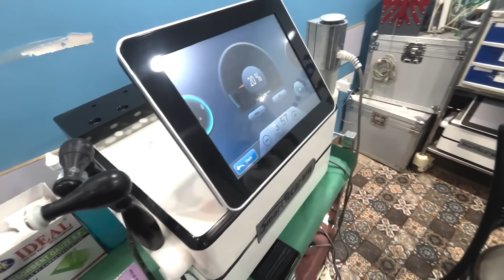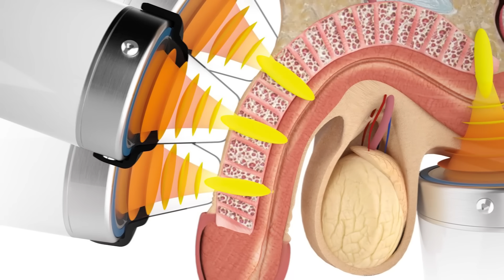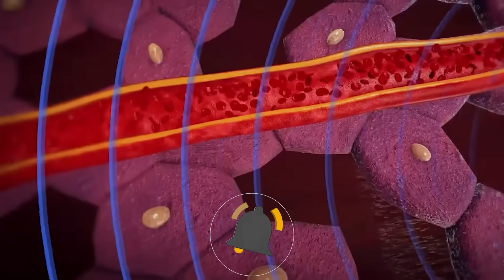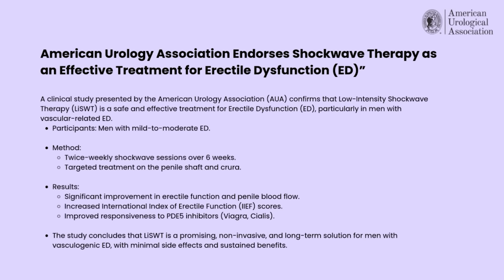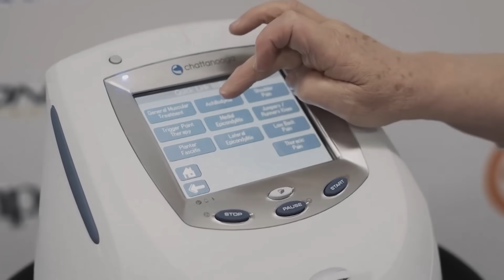SHOCKWAVE Therapy : ED का नया इलाज | LISWT in Hindi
Shockwave Therapy for ED: Does It Really Work? | Causes & Cure Explained

Dr. Vijayant Govinda Gupta is the pioneer doctor for Shockwave therapy in India.

Cost per session ₹4000 to 12000

Low-Intensity Shockwave Therapy (LiSWT) is a promising, non-invasive treatment for erectile dysfunction (ED).

In this video, Dr. Vijayant Govinda Gupta breaks down the causes of ED—physical, hormonal, lifestyle, psychological—and explains how shockwave therapy fits into modern treatment options.

Timestamps:
00:00 - Preview
00:36 - Physical Causes of ED
01:40 - Hormonal Causes of ED
02:10 - Lifestyle Causes of ED
03:45 - Psychological Causes of ED
04:32 - Medications and ED
05:27 - Is ED a Disease?
06:15 - Conclusion
06:40 - Outro

स्तंभन दोष का इलाज, इरेक्टाइल डिसफंक्शन का इलाज, शॉकवेव थेरेपी क्या है, लिंग में तनाव की समस्या, इरेक्शन की समस्या, पुरुषों की यौन कमजोरी का इलाज, LiSWT थेरेपी हिंदी में

References:

1. Gruenwald, I., Appel, B., & Kitrey, N. (2013). Shockwave treatment of erectile dysfunction. Therapeutic Advances in Urology, 5(2), 95–99.

2. Clavijo, R. I., Kohn, T. P., Kohn, J. R., & Ramasamy, R. (2017). Effects of Low-Intensity Extracorporeal Shockwave Therapy on Erectile Dysfunction: A Systematic Review and Meta-Analysis. The Journal of Seksual Medicine, 14(1), 27–35.

3. American Urological Association (AUA) Guidelines on Erectile Dysfunction